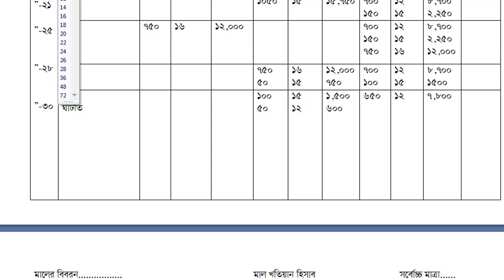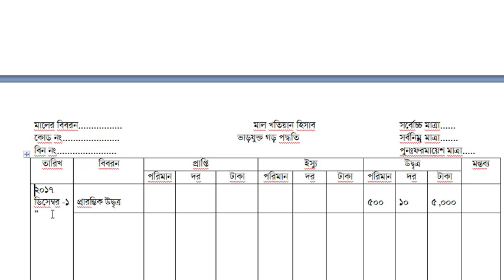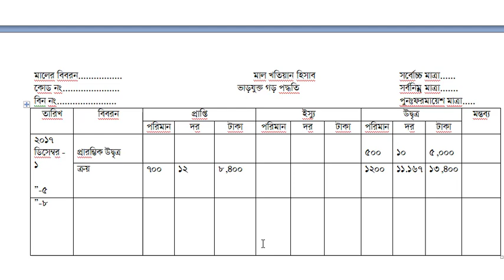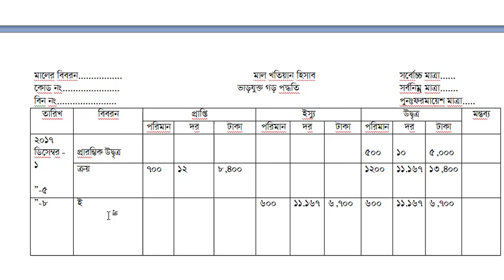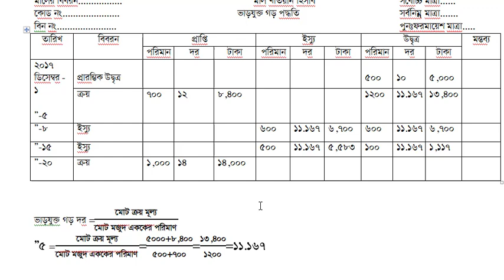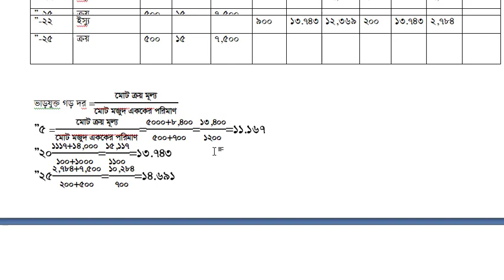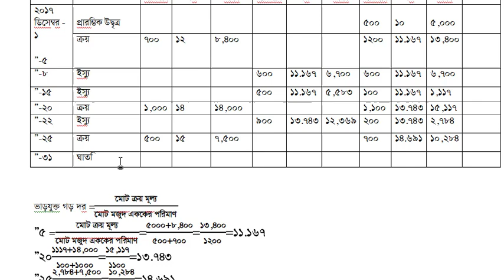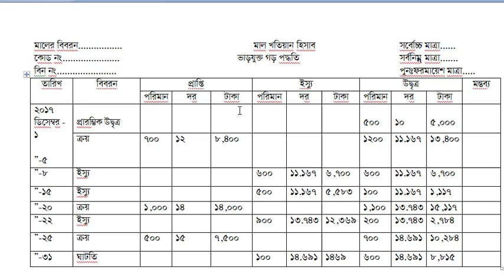Weight Average|মজুদ পণ্যের হিসাব সংরক্ষণ পদ্ধতি| ভাড়যুক্ত গড় (lecture-6)| HSC Accounting 2nd